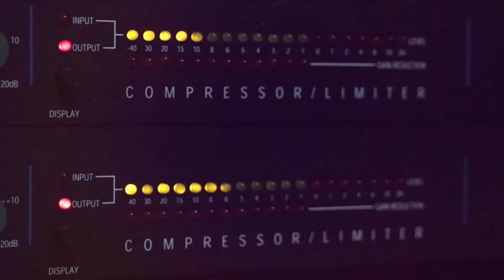دحية قالولي لبست منديلي 2020 مع الفنان ايمن السبعاوي و مع تسجيلات حرزالله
دحيه سالم
  دحيه ايمن
 دحيه معين
 دحيه الزعبور
  دحيه عماد
  دحيه يا
  دحيه يوسف
  دحيه ابو
  دحيه بدويه